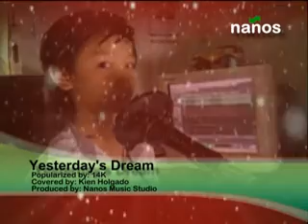NANOS MTV Kien Holgado Yesterdays Dream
Enjoy watching our tribute to 27th Season's success: To all our parents for their trust and make Naños Music Studio possible; to our students who shared their laughter and to some, their tears, we, Sir Nice and Ma'am Eds Naños, are wholeheartedly indebted to you; and last but not the least, to God Almighty for giving us this wonderful opportunity to share and multiply our talents, maraming, maraming salamat po!